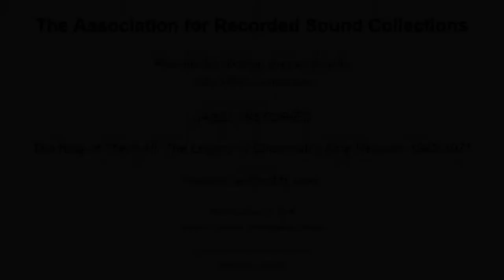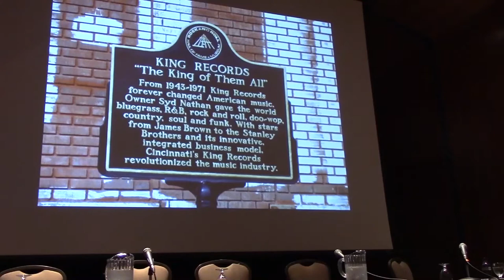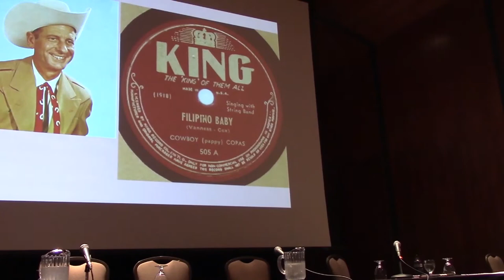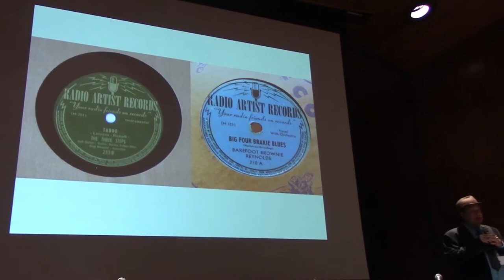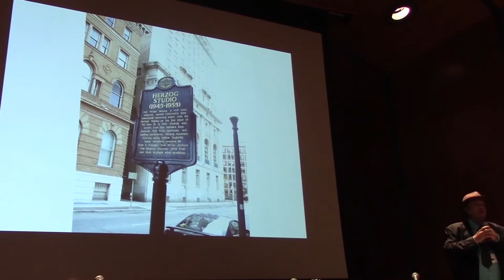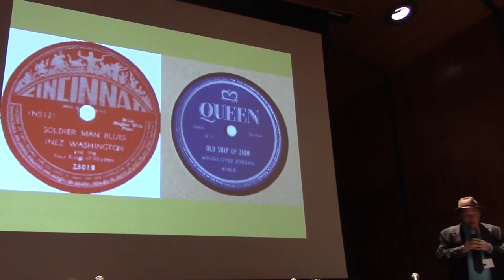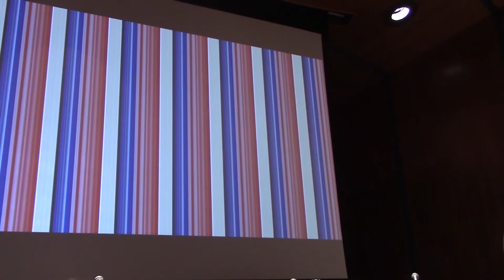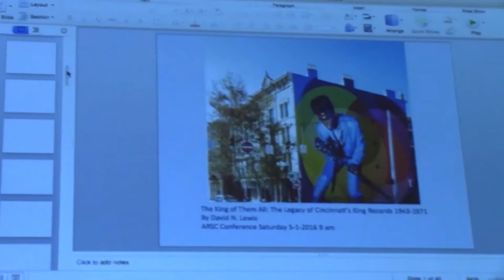THE KING OF THEM ALL: THE LEGACY OF CINCINNATI'S KING RECORDS 1943-1971 presented by David N. Lewis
The Association for Recorded Sound Collections presents the following program from its 2016 ARSC Conference at Indiana University in Bloomington, Indiana on Saturday May 14, 2016:

THE KING OF THEM ALL: THE LEGACY OF CINCINNATI'S KING RECORDS 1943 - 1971
presented by David N. Lewis

Cincinnati-based King Records began as a subcutaneous “Indie” in 1943 and by 1960 was the sixth largest record company in America. Somehow, King beat the odds, outlasting nearly all of the labels that began around it, and absorbing many of them as they failed.

Along the way, King became a powerhouse in emerging niche markets such country music and rhythm and blues and helped to foster the emergence of rock ‘n roll in the 1950s. Many of these achievements are directly attributable to King’s prescient and visionary founder Syd Nathan, who broke down racial barriers in the workplace decades before such practices became common to the benefit of his employees and product. But the success of King also depended on a wide range of subcontractors, local distributorships, producers, promoters, imprints and agreements with other companies.

This presentation will summarize the many-sided aspects of King, shed light upon some lesser-known details about the company’s history, and make a case for the importance of King Records as a major force in the mid-twentieth century American business, despite its local and distinctly Midwestern “Indie” status.